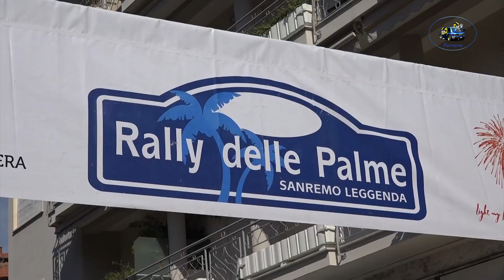25°Rally delle Palme 2024 CLIP GARUTI-CASSINI by Ferrario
I migliori passaggi esterni  dell'equipaggio GARUTI-CASSINI su PEUGEOT 208 RALLY 4 durante il 25°Rally delle Palme 2024  .